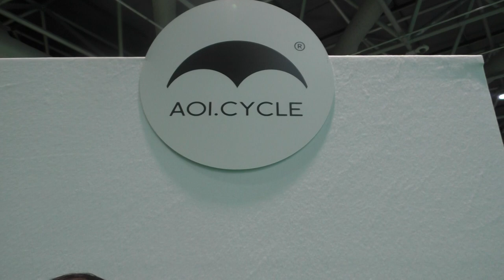LikeBike Monaco 2016 : Ken Aoi/Taiwan a créé vélo au look élégant, haute technologie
LikeBike Monaco 2016 . le tout jeune Ken Aoi de Taiwan pour présenter le modèle qu’il a créé et inventé : un vélo au look élégant et classique, fruit de la haute  technologie et réalisé à la main par de précieux artisans. Le modèle existe aussi en version hybride
du salon de tous les passionnés de vélos, vitrine tendance et style de vie eco friendly sportif